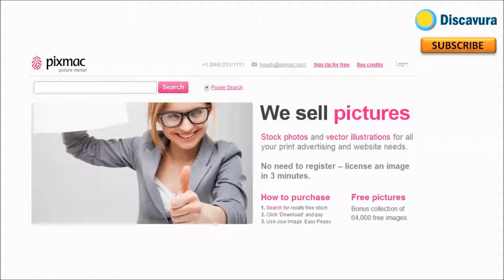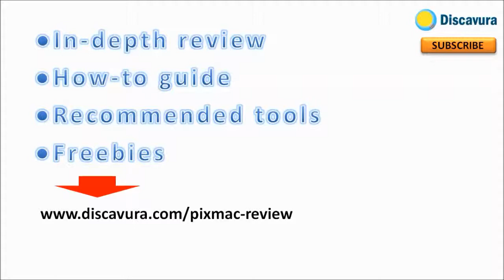Pixmac Review By Discavura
Visit this link to get Pixmac in-depth review, how-to, recommended tools and freebies to help you earn faster and much easier selling your photos, illustrations and clips.

to discover more reviews and opportunities for you to earn online.